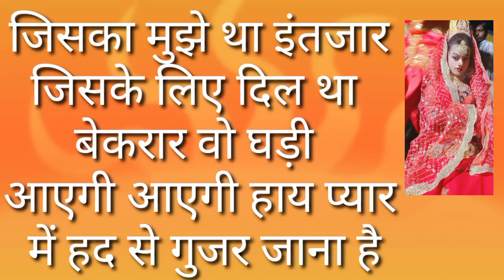जिसका मुझे था इंतज़ार जिससे लिए दिल था बेकरार वो घड़ी आएगी आएगी हाय प्यार में हम से गुजर जाना है